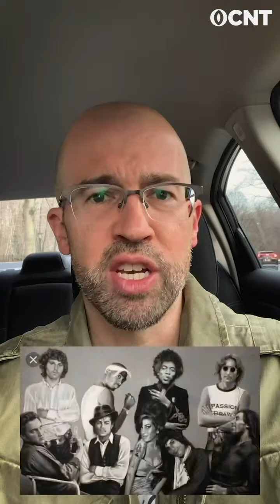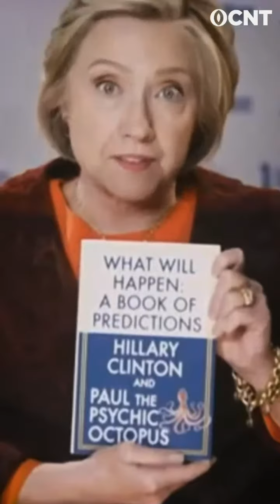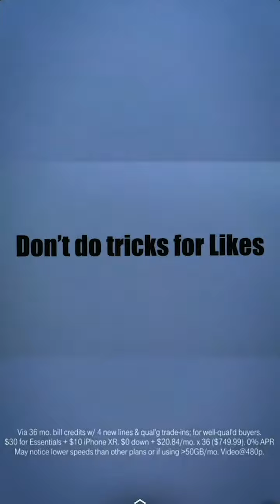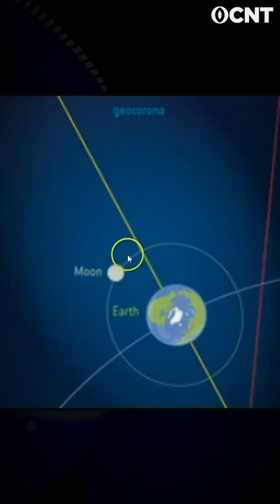My Conspiracy’s Bigger Than Yours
In a World full of Fake News, Propaganda, and Negative Influences...

You need a News Source that you can rely on, a News Source that puts you at the centre of the story!

Let’s Make Fake News Great Again!